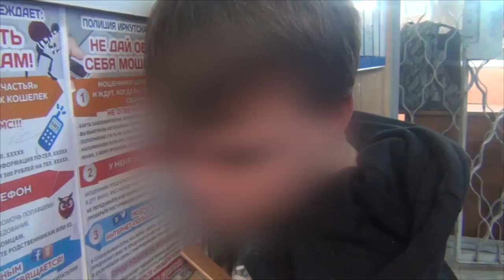В Иркутске задержали подозреваемых в сбыте фальшивок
Молодые люди реализовывали поддельные пятитысячные купюры в Иркутске, Ангарске и Бурятии. Организатором незаконной деятельности стал 20-летний парень.